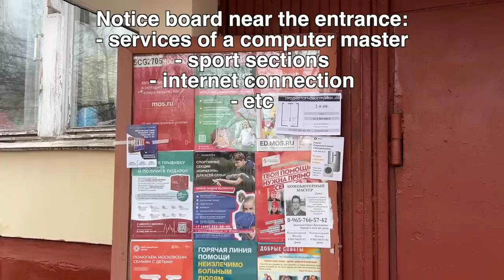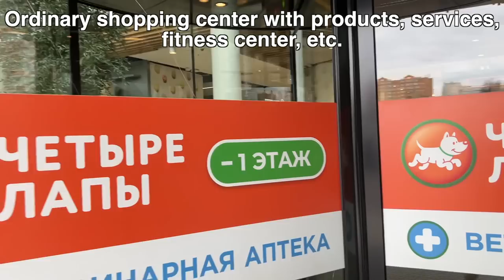What does an ordinary district of Moscow look like Russia, April 19, 2022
BTC: bc1qr7x4njptaxk0h5w29kqsnuwup8py6dwargx4td
ETH: 0x911AEF03B044372C56b2dA258159e6d16676ade9
TRON: TPv6L3X5eECEL8w9vugJDL91XvQ4iKRRyE
XTZ: tz1h7v9qxmwCGZHfdzdP1e1b37KT2M5d13HD

Hello! This is not the center of Moscow, but an ordinary district, closer to the outskirts.
There are no longer super beautiful views, but you can still live here.
There are parking lots for cars, trash cans, playgrounds near the houses, pets run around the streets. (cats, dogs)
In some places they make repairs to the road, the wipers are removed.
There are unkempt and dirty places - not without it.
There are no problems with products in stores.
I think he did a great job in the video!

I shoot video for you. Any city, street, event...

I do not know English well, but if you like my video, then please share it on social networks, I want my channel to be big. Thank you for your support, I will be very grateful!